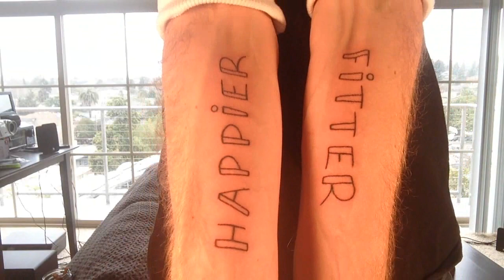So I Got a New Tattoo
Do what you do, I'll do what I do :D